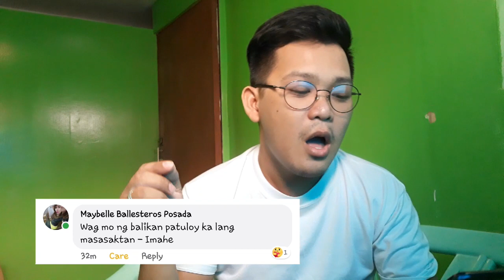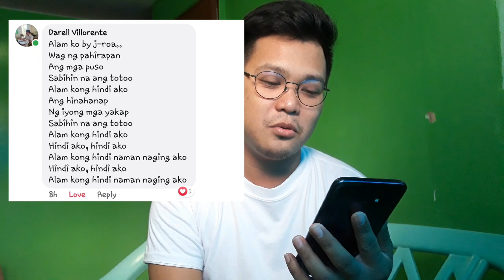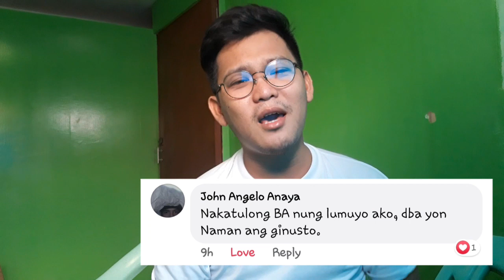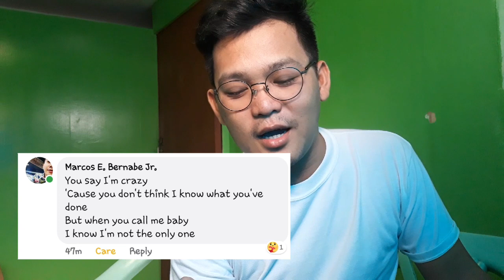PINAKAMASAKIT NA LYRICS (tara pagusapan natin) inspired by: Lars&Clyde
If you like this Video please give it a THUMBS UP 👍🏼.

Blk 7 Lot 37 Phase 1D Kasiglahan Village  San Jose, Rodriguez, Rizal